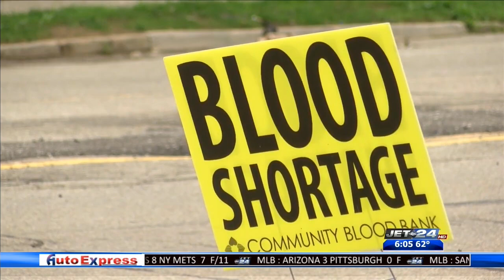Blood Drive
06/25/2018